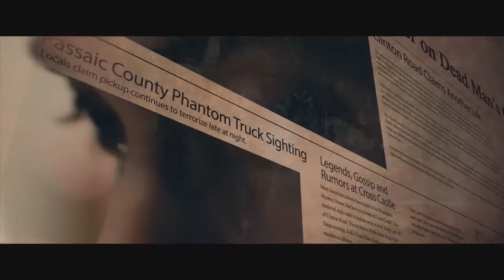CLINTON ROAD Official Trailer 2019 Ice T, Horror Movie